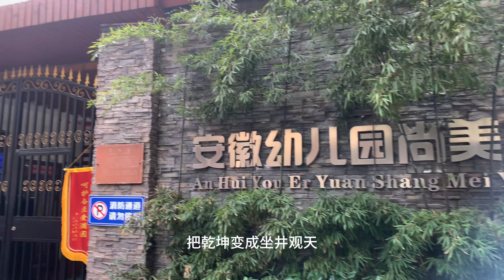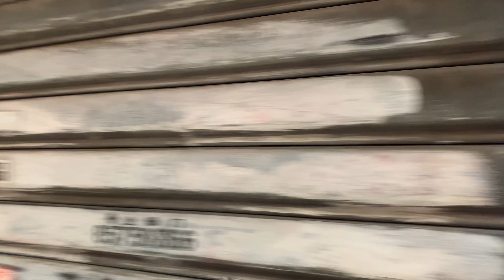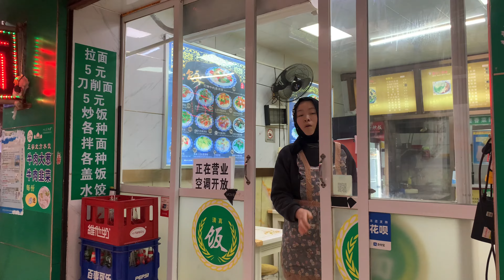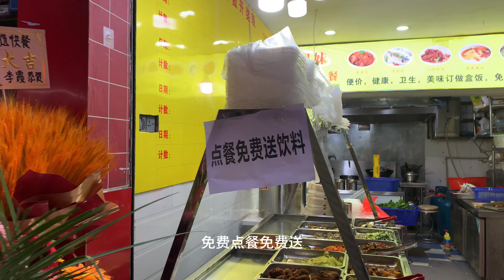破破烂烂城中村时尚产业链满街美人Photography report on the streets of the urban village in Wuhan, China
2015年中国大陆出产了 500亿件服装。支撑中国大陆服装出口世界工厂的是众多的大陆底层服装工人，武汉城中村至今依然有很多服装加工厂作坊，是最有活力的大陆私有微小企业工厂，创造大陆经济腾飞的奥秘所在，破破烂烂的城中村，勤劳的工人们，用辛苦的汗水维持时尚产业链的运转，年轻的姑娘。小伙子，还有大批中老年人，组成血汗工厂，底层人的生活百态。躺平的年轻女人，蚂蚁一样忙忙碌碌维持生计的普通大众，他们一起构成中国大陆城中村.